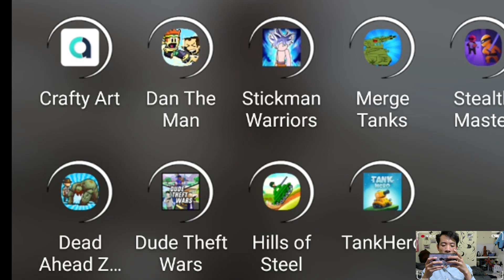Zombie Tsunami Weekend Event Completed Eat 70 Pieces Of Fruit Special Walkthrough Gameplay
Welcome to GamePlay Exploration , my name is Louis Pham.
GamePlay Exploration  is art Channel that's focus on
Gaming videos.
Here you can find all game Videos, Funny Videos,
Troll Team Videos and introduce new game video.